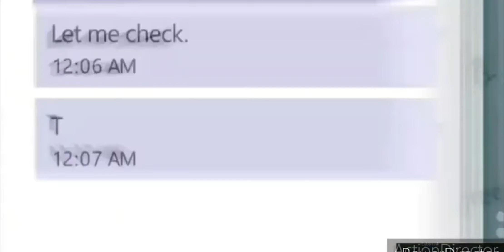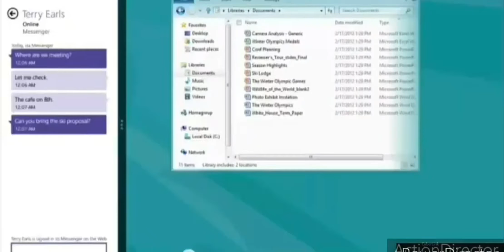Official Consumer Preview (2009)